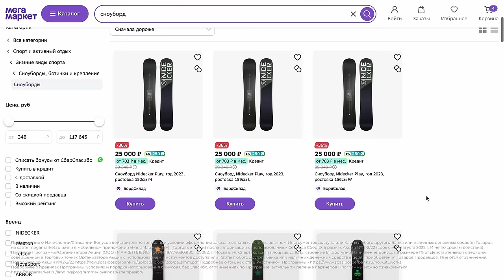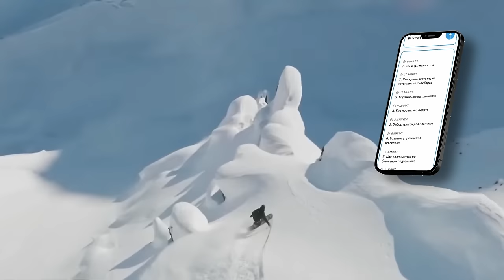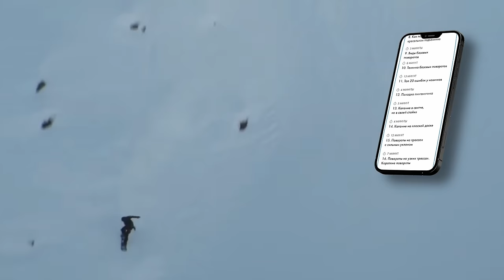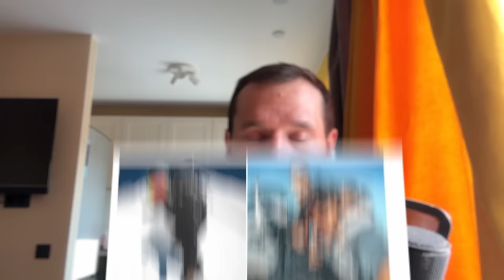Кто стал лучшим сноубордистом в 2023 году - Обзор финала Natural selection 2023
Чёрная пятница на Мегамаркете! Переходите по ссылке покупайте спортивные товары с повышенным кешбэком до 70% бонусами.

Друзья, привет! Меня зовут Алексей Соболев, каждый год я делаю обзор на соревнования по фрирайду, и этот год не исключение!

Сегодня мы вместе с вами будем смотреть финал соревнования Natural selection 2023, который проходил на Аляске. В этот раз мы посмотрим женское и мужское выступление: узнаем мое личное мнение относительно этого соревнования, какие трюки для нас подготовили участники  и кто же станет лучшим сноубордитом в этом сезоне.

Таймкоды, для удобства:
00:00-00:37 О чем видео?
00:38-00:48 Критерии оценивания
00:49-03:00 Крис Расман и Тревис Райс
03:01-05:16 Джаред Элстнон и Мики Сисирелли
05:17-08:26 Дастин Кревин и Блейк Пол
08:27-11:07 Бен Фергесон и Микель Бенг
11:08-13:30 Кимми Фасани и Елена Хайт
13:31-15:49 Хейли Ленгленд и Зои Садовски
15:50-19:42 Крис Расман и Тревис Райс
19:43-22:06 Джаред Элстнон и Мики Сисирелли
22:07-25:08 Дастин Кревин и Блейк Пол
25:09-27:51 Бен Фергесон и Микель Бенг
27:52-31:15 Кимми Фасани и Елена Хайт
31:16-33:06 Хейли Ленгленд и Зои Садовски
33:07-35:24 Джаред Элстнон и Тревис Райс
35:25-36:42 Дастин Кревин и Микель Бенг
36:43-42:18 Второй прокат полуфинала
42:19-55:33 Финал